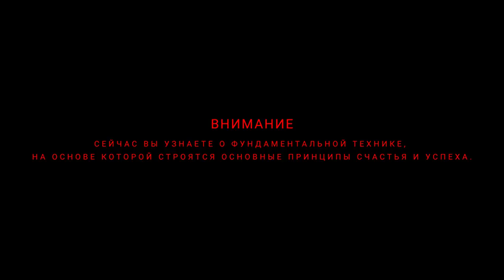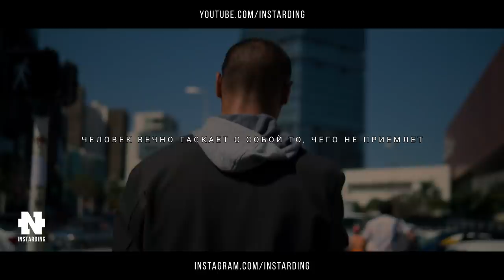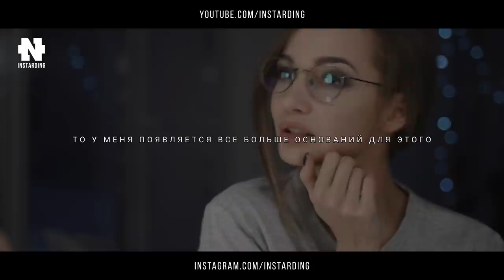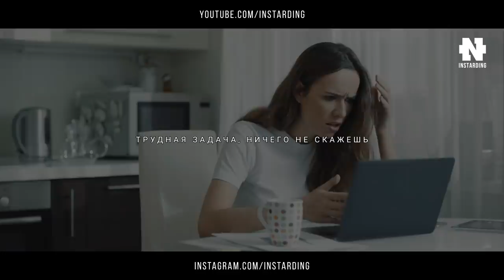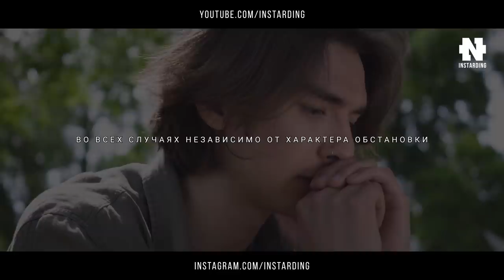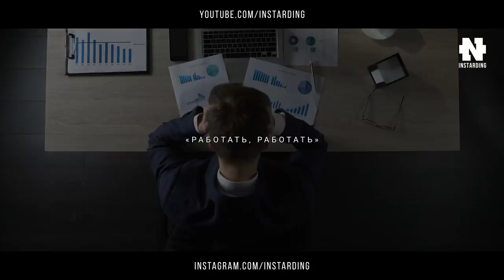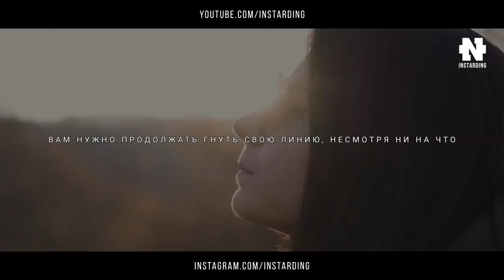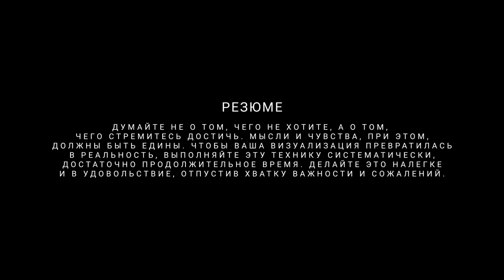КАК ИЗБАВИТЬСЯ ОТ СТРАДАНИЙ И ОБРЕСТИ СЧАСТЬЕ! Вадим Зеланд - Зеркальная Техника!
Вадим Зеланд - как обрести счастье! Используйте эту простую технику на протяжении 21 дня, чтобы она вошла в привычку.